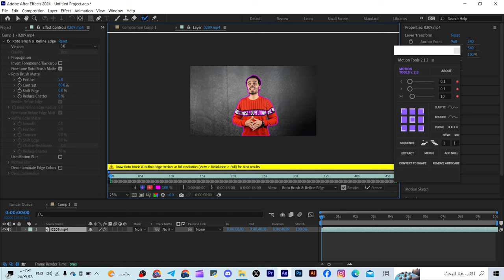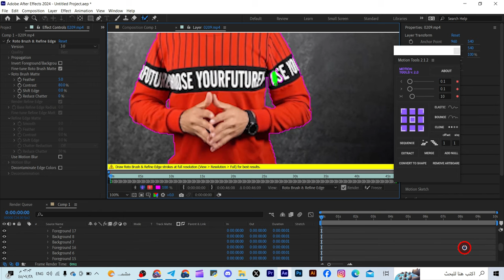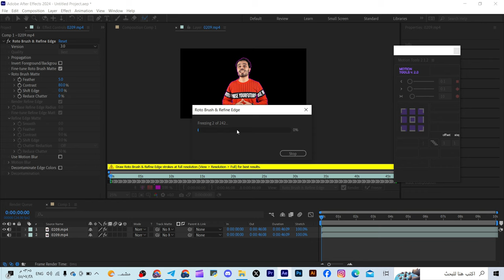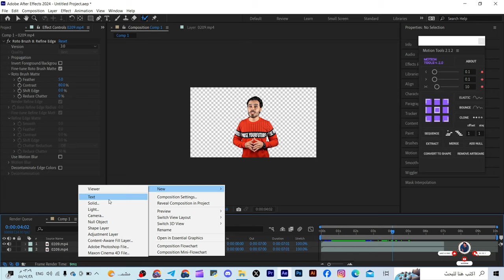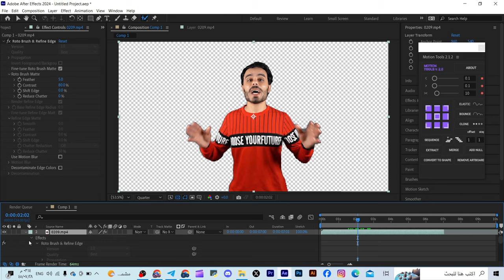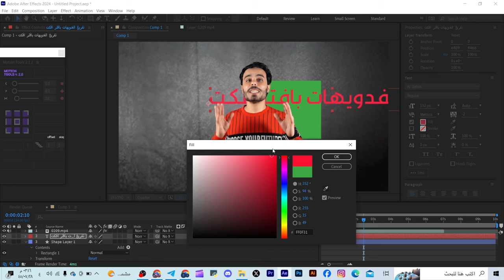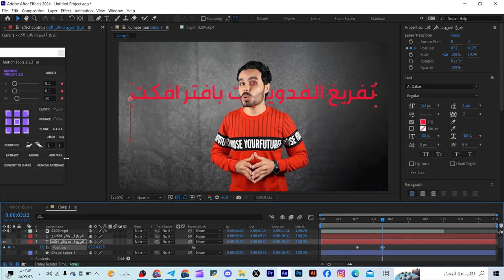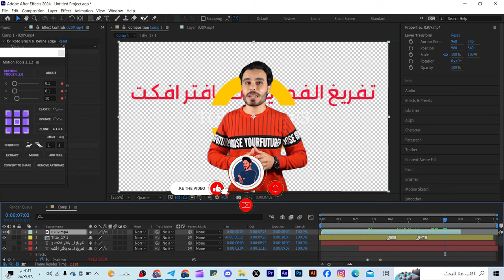ازالة خلفية الفيديوهات بافتر افكت بإدوات الذكاء الأصطناعي الجديدة 2024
كيف نزيل خلفية اي فيديو؟ بضغطة زر! وبدون التصوير على كروما خضراء!
إزالة خلفيات الفيديو
برنامج افتر إفكت
تعلم الافتر إفكت
تحرير الفيديو بدون خلفيات
تقنيات إزالة الخلفيات
دروس افتر إفكت
تحرير الفيديو بدون خبرة
إزالة الخلفيات بسهولة
تقنيات تحرير الفيديو
تحرير الفيديوهات المتقدمة

هنا تجدون جميع روابط حساباتي 👌🔥
هنا تجدون جميع القنوات والجروبات المهمة👌🔥
► للإنضمام الى فريق سبيد ميديا عبر الرابط 🔷